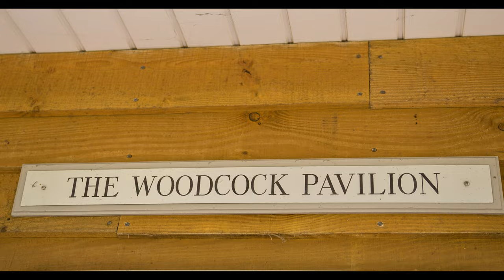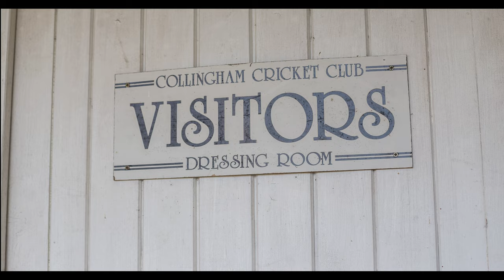Collingham Cricket Club - 4K Video.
The Beautiful Collingham & District Cricket Club in Nottinghamshire shown off by a 4K drone.
Collingham & District Cricket Club is a perfect ground for anything cricket related. A gorgeous pitch, lovely clubhouse and an amazing surrounding area.
Shot on the DJI Mavic Pro at 4K.
Music used through Licensed means by AudioBlocks
Interested in a getting a similar video created for you?